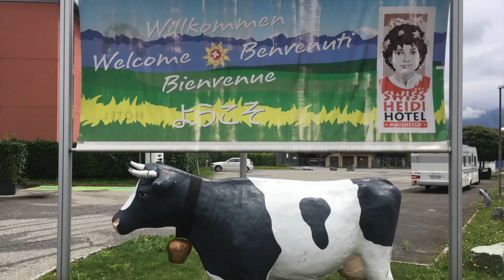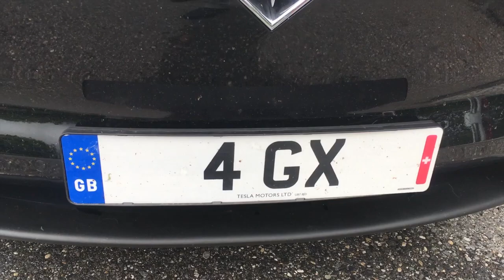Am Tesla Supercharger "Heidiland" - Maienfeld (Schweiz) + Interviews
Eindrücke von der Supercharger-Station Maienefeld, Schweiz, in der Nähe von Bad Ragaz, inkl. einiger Interviews und Rundumblick mit der Drohne. Die Station ist direkt neben dem Hotel Heidiland. // Liste meiner Supercharger Filme, nach Ländern sortiert
Drohne: Mavic Pro Platinum
Hallo - Ich bin Gregor Heinrich. Willkommen auf meinem "Golf & Tesla" -Kanal.
Auf diesem YouTube-Kanal gibt es Berichte über Golfplätze, auf denen ich gespielt habe, gelegentliche equipment Tests oder Aufnahmen (mit und ohne Drohne) von Reisezielen.
Was  "Tesla" betrifft, gibt es auf dem Kanal auch einige Berichte über meinen Tesla, und zu Superchargerstationen, die ich nutze. Sowohl für die Golfplatzberichte als auch für die Berichte zu  Superchargern nutze ich oft eine DJI Mavic Drohne.
Wenn du also weder ein Fan von Golf noch von Tesla bist kannst du immer noch die Playlist "Drone Footage" auf meinem Kanal geniessen oder gleich meinen Reisekanal

# golfandtesla